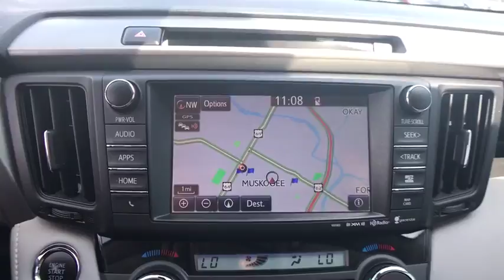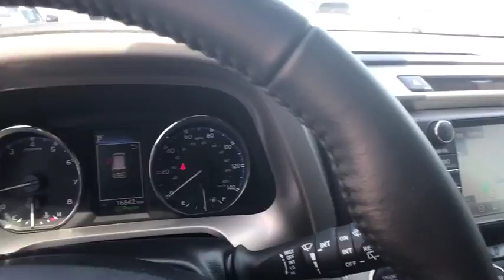2016 Toyota RAV4 Nissan Of Muskogee, Used cars, Muskogee New cars, Muskogee Vehicle service, Muskoge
Easy Auto Finance Muskogee Oklahoma
2016 Toyota RAV4 XLE - Stock#: N3899A - VIN#: 2T3RFREV4GW436421

Recent Arrival! **CERTIFIED BY CARFAX NO ACCIDENTS**, **CERTIFIED BY CARFAX ONE OWNER**, **MOONROOF**, **NAVIGATION**, AWD.Why get your next vehicle from Nissan of Muskogee? - Of course price is important and we do a great job at finding what's more than fair and reasonable! But at the end of the day we take our Internet Business Very Seriously!Shopping at Nissan of Muskogee is car buying the way it should be; Fun, Informative, and Fair!Here are our promises;*Transparent Pricing and Sales Process- NO GIMMICKS!!*Pressure Free , Efficient, Friendly, and Helpful Sales Staff!*In House Team of Loan and Lease Specialists! Good with numbers, better with people!*Credit Challenged? Give us a try!*Online Credit Approval!*Online Service Scheduling - You Will LOVE the Convenience!*Certified Factory Service Technicians!Nissan of Muskogee - Happy Customers from All Over Oklahoma! Come see why for yourself today!. AWD 6-Speed Automatic 2.5L 4-Cylinder DOHC Dual VVT-iOdometer is 11493 miles below market average! 29/22 Highway/City MPGAwards:* 2016 IIHS Top Safety Pick+ * 2016 KBB.com 10 Best SUVs Under $25,000Reviews:* Roomy interior for people and cargo; strikes a good balance between ride comfort and secure handling; well-sorted tech interface. Source: Edmunds